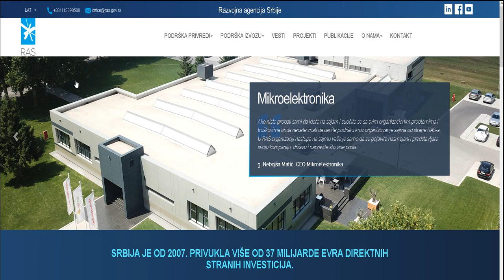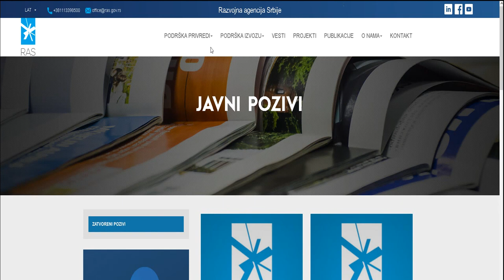AKTUELNI PROGRAMI PODRŠKE PRIVREDI I PREDUZETNICIMA